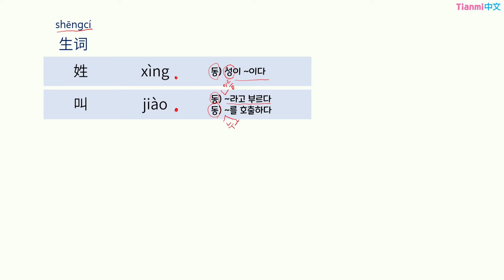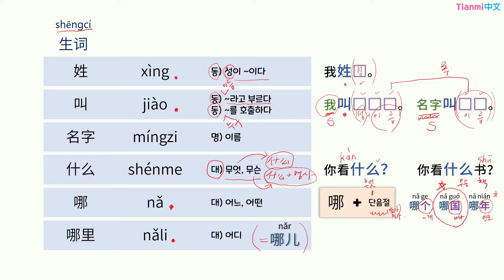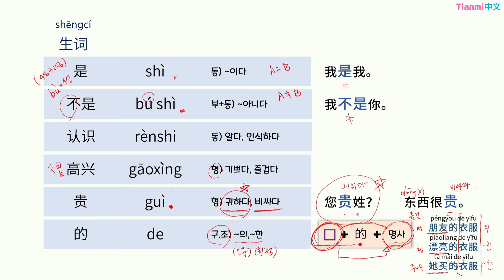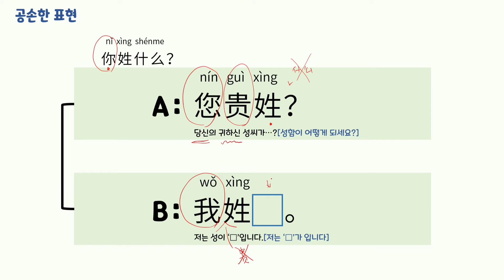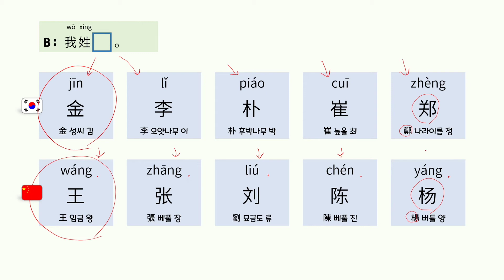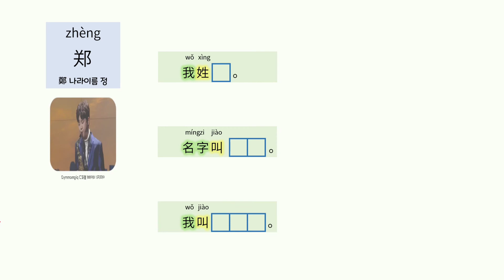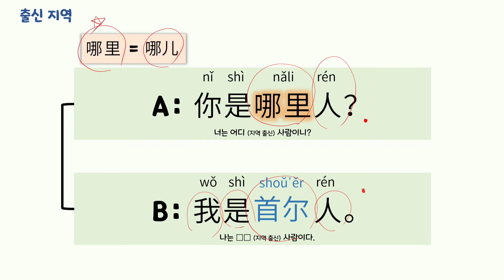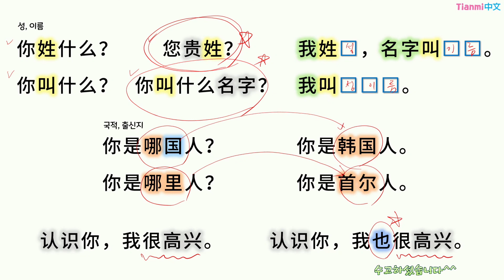[기초중국어회화] 2 성명 국적 姓名 国籍